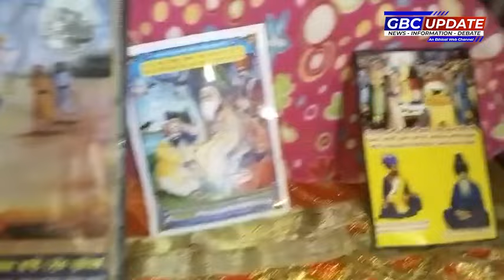BREAKING :ਪੀਰਾਂ ਦੀ ਜਗ੍ਹਾ ਤੇ ਨਿਹੰਗ ਸਿੰਘ ਵੱਲੋਂ ਆਪਣਾ ਡੇਰਾ ਬਣਾਉਣ ਤੇ ਭੱਖਿਆ ਵਿਵਾਦ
ਪੀਰਾਂ ਦੀ ਜਗ੍ਹਾ ਤੇ ਨਿਹੰਗ ਸਿੰਘ ਵੱਲੋਂ ਆਪਣਾ ਡੇਰਾ ਬਣਾਉਣ ਤੇ ਭੱਖਿਆ ਵਿਵਾਦ